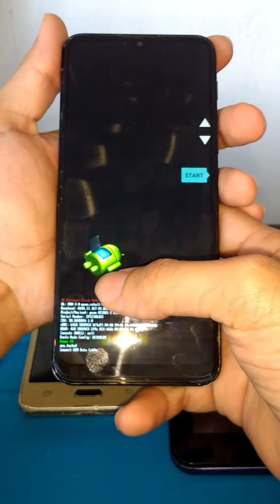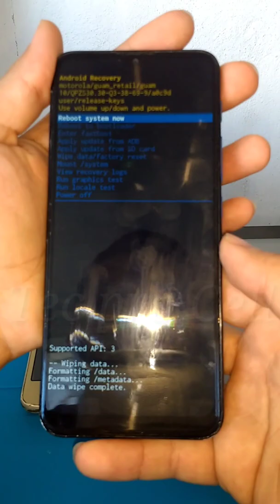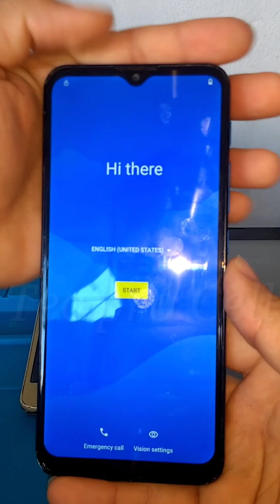HARD RESET MOTOROLA MOTO E7 PLUS | COMO FORMATAR | TEC PRÓ CELL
HARD RESET MOTO E7 PLUS, COMO FORMATAR MOTO E7 PLUS XT2081-1, XT2081, XT2081-2, XT2081-3, XT2081-4... FORMATANDO MOTO E7 PLUS , FORMATAÇÃO MOTO E7 PLUS , COMO RESETAR MOTO E7 PLUS , RESETANDO MOTO E7 PLUS , COMO RESTAURAR MOTO E7 PLUS , RESTAURANDO MOTO E7 PLUS, RESTAURAÇÃO MOTO E7 PLUS , COMO ZERAR MOTO E7 PLUS, ZERANDO MOTO E7 PLUS, COMO APAGAR TUDO MOTO E7 PLUS, APAGANDO TUDO MOTO E7 PLUS , COMO DEIXAR MODO DE FÁBRICA MOTO E7 PLUS, COMO APAGAR MEMÓRIA CHEIA, FALHAS CONTINUAMENTE, BUG, BUGS, TRAVANDO, TRAVAMENTO... MOTOROLA MOTO E7 PLUS. TEC PRÓ CELL.